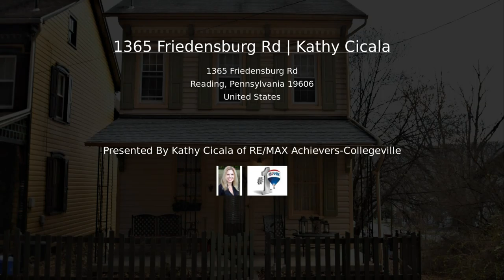1365 Friedensburg Rd | Kathy Cicala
Washer, Dryer, Refrigerator, Microwave, Microwave Cart, Shed, Window A/C
Public:  Charming & Quaint perfectly describes this move-in ready historic 1890's farmhouse. Enter into the front door and you will find a traditional living room and dining room separated by an archway. It is a great space for entertaining! Directly off of the dining room is the light filled sunroom which is the perfect place for your morning coffee. It features hardwood flooring, windows surrounding the whole room, a unique stain glass chandelier and a door leading to the deck. Outside, the deck overlooks a garden and there is a tool shed for your convenience. A paver patio is located underneath the deck. Back inside there is a half bath. The galley kitchen has double sinks, a gas cooking range, refrigerator and large cabinets. On the 2nd level, there are 2 bedrooms, each with high baseboards, new windows and and closets. The full bath has tile flooring, double sinks and a tub / shower combination. The 3rd floor features a finished loft which can be used as a 3rd bedroom, studio or office. There is a partially finished basement and a utility / laundry area. This is such an affordable home with low taxes!!